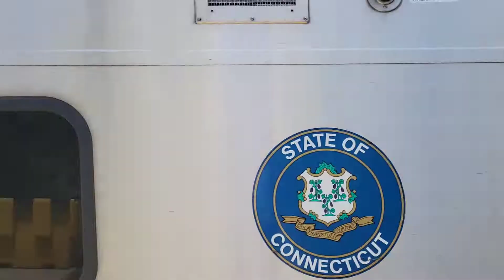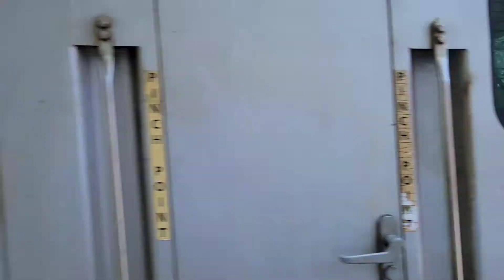Sun, Rain, and Trains at Old Saybrook (June 17th, 2022)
On June 17th, I headed out to Old Saybrook to revisit the most built up station on the Shore Line east of New Haven. It also happens to be one of my favorite with it's still in use station building, station announcements that are more than just "Train Approaching", and Departure Boards.
(***The second train shown as 1667 is really 1618***)

Timestamps
0:00 Intro
0:44 Shore Line East 1610, 9330 Leading
1:15 Northeast Regional 93, 600 "David L. Gunn" Leading
2:40 Acela Express 2154, 2004 Leading
3:00 Northeast Regional 85, 613
4:10 Shore Line East 1667, 9105 Leading
5:41 Acela Express 2163, 2024 Leading
5:55 Shore Line East 1618, 9105 Leading
7:16 Northeast Regional 172, 624
7:59 Northeast Regional 173, 649
9:51 Shore Line East 1673, 9363 Leading
10:40 Northeast Regional 86, 621
10:58 Acela Express 2167, 2037 Leading